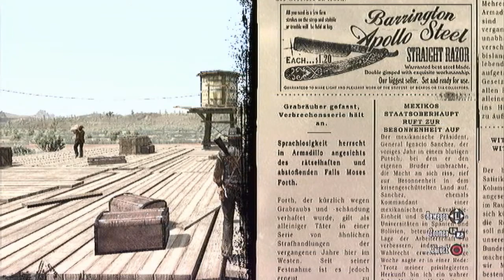Let's Play Red Dead Redemption #04 [German]